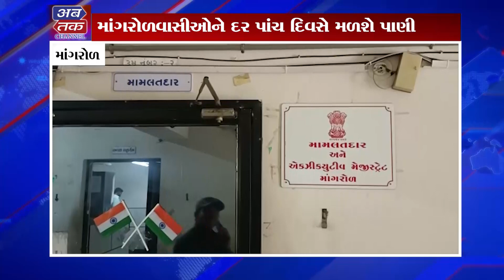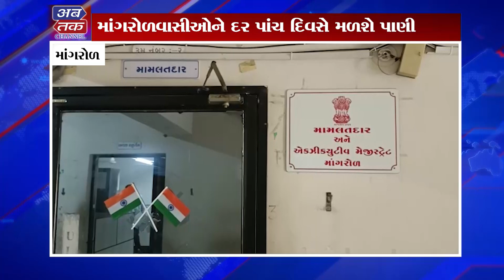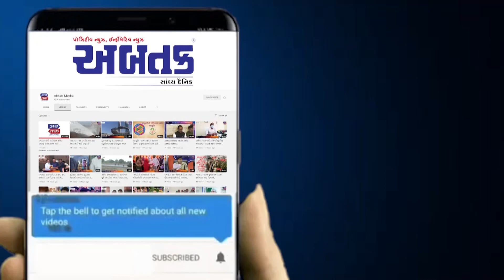માંગરોળ: ધારાસભ્ય ભગવાનજી કગઠીયાની રજૂઆત બાદ પાણીનો પ્રશ્ન ઉકેલાયો